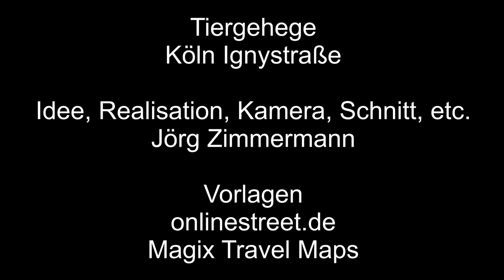Tiergehege Köln Ignystraße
In Köln Weiden befindet sich das Tiergehege in der Ignystraße auf dem Gelände eines Gartenmarktes.
Zu sehen gibt es Pferde, Hühner, Schafe, Kaninchen, Gänse, Enten und Bienen.

Magix Travel Maps

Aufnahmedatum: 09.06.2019